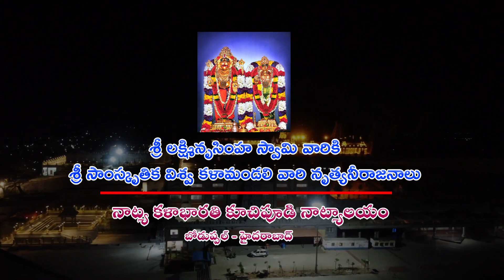MOOSHIKA VAHANA Solo Dance at Yadagirigutta Temple 2023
Programme Performed by Naatya Kalabharathi Kuchipudi Naatyalayam Students